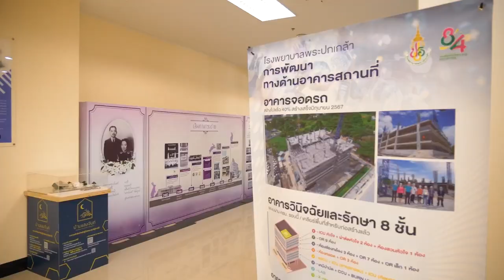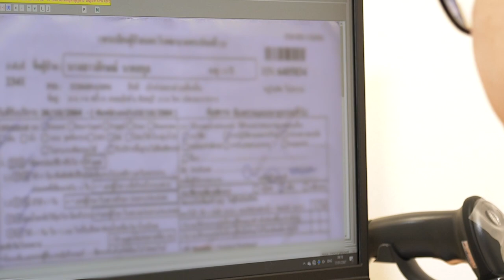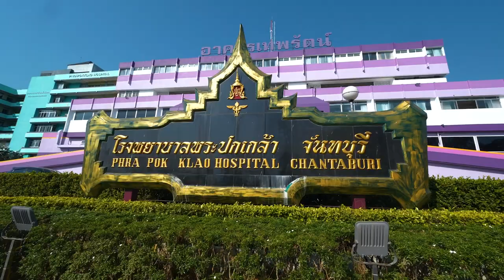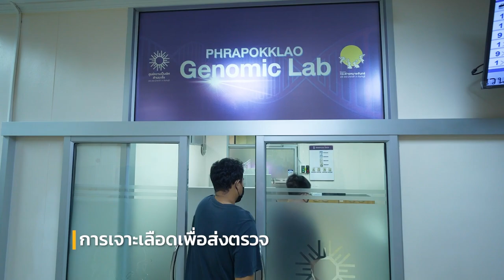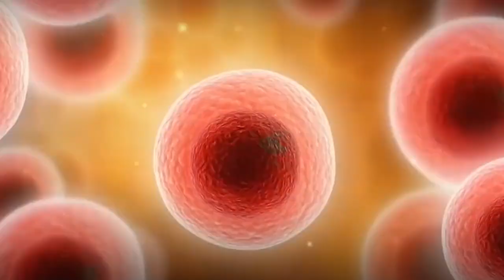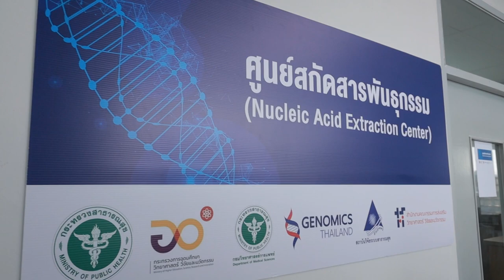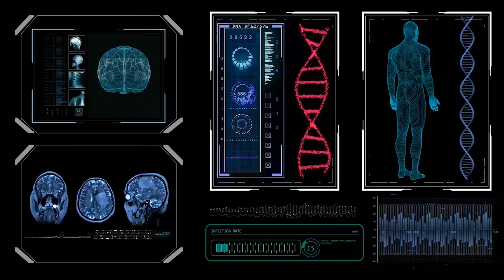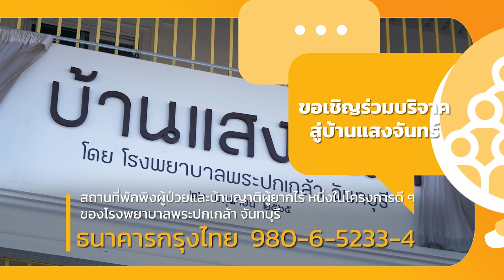รายการ"วิจัย"สาธารณะ-สุข ตอน จีโนมิกส์ไทยแลนด์ (Full version)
รายการ"วิจัย"สาธารณะ-สุข ตอน จีโนมิกส์ไทยแลนด์ เพื่อชีวิตคนไทย และโอกาสใหม่ของการแพทย์และสาธารณสุขไทย (Full version)